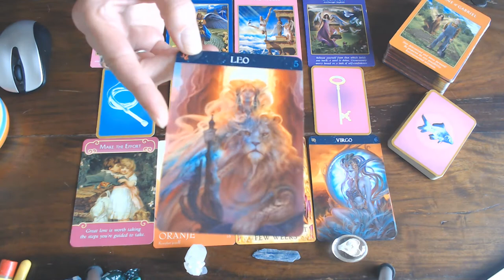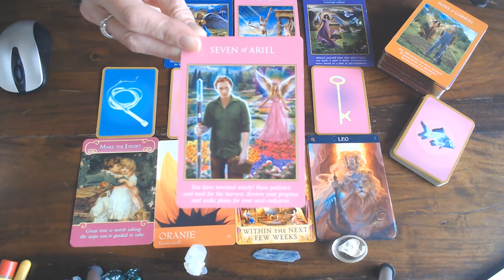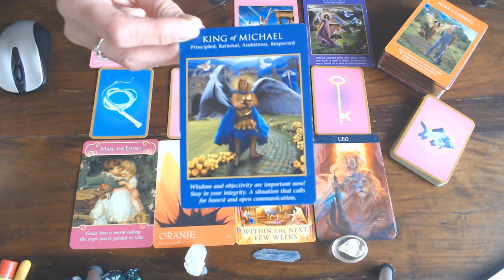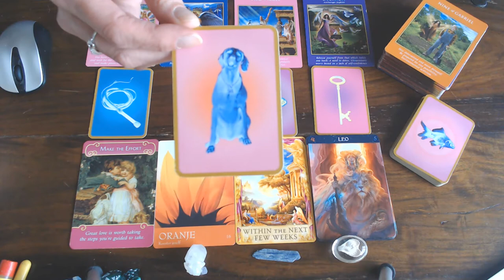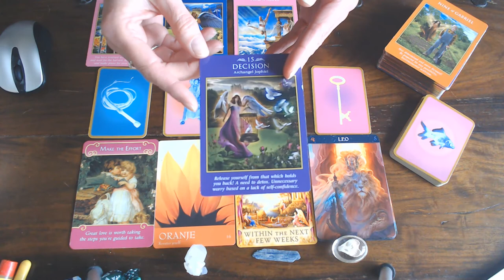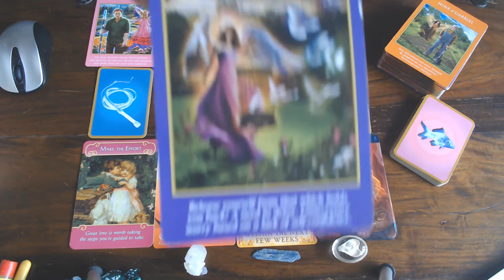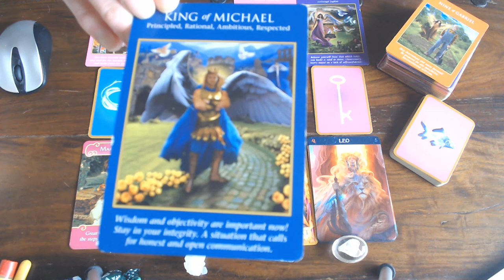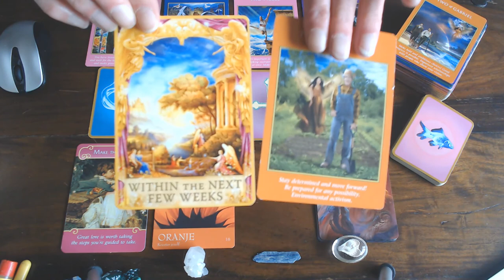LEO WEEKLY VLOG 20TH TILL 27TH OF APRIL 2020/WALK AWAY FROM DRAMA & HAVE FAITH IN YOURSELF! LUCK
IS HERE NOW!!!